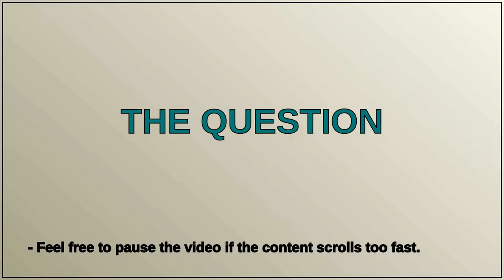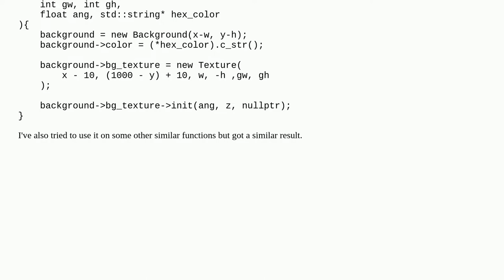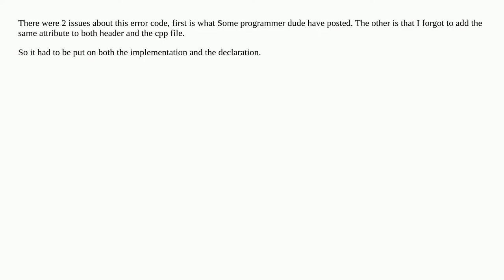declared ‘[[noreturn]]’ but its first declaration was not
A special thanks goes out to the community

  c++ c++20